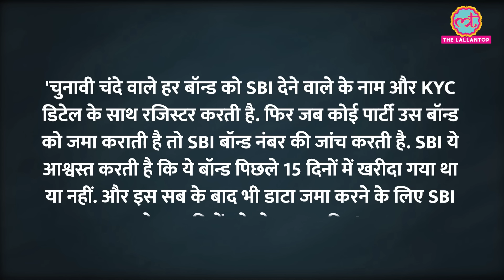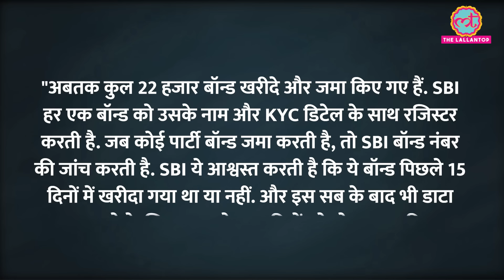'आपकी बात में दम है..' CJI Chandrachud SBI के खिलाफ सख्त, एक और पार्टी ने मोर्चा खोला Electorol Bond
The Supreme Court is set to hear two key applications in the electoral bond case today: the first by SBI seeking more time to disclose donor details, and the second a contempt petition filed against the lender’s plea. A five-judge bench, headed by Chief Justice of India (CJI) DY Chandrachud and also comprising Justices Sanjiv Khanna, BR Gavai, JB Pardiwala and Manoj Misra, would hear the plea. Watch the video to know who approached Supreme Court just before hearing.

Edited By:Asad